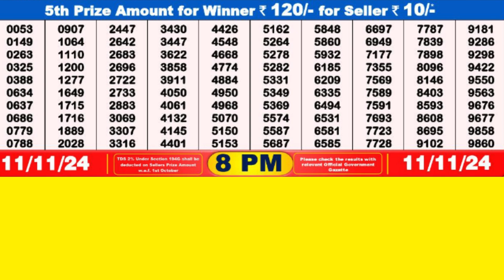DEAR FINCH MONDAY WEEKLY LOTTERY TODAY RESULT 8 PM 11/11/24#latest lottery result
DEAR FINCH MONDAY WEEKLY LOTTERY TODAY RESULT 8 PM 11/11/24